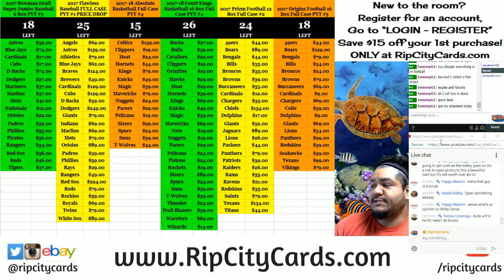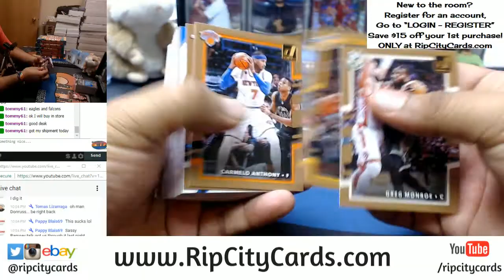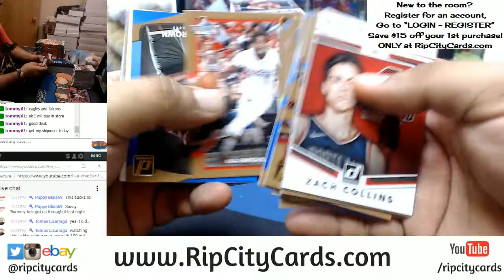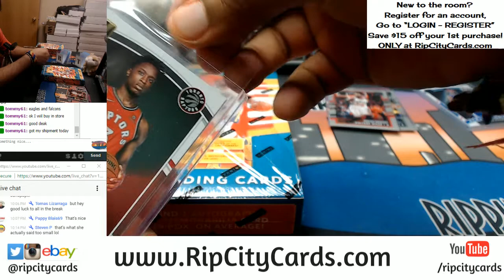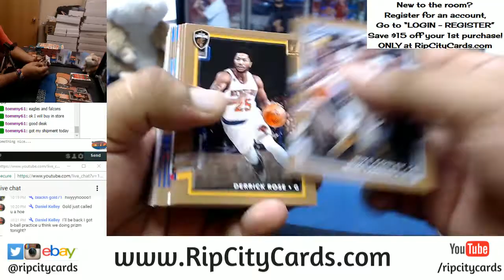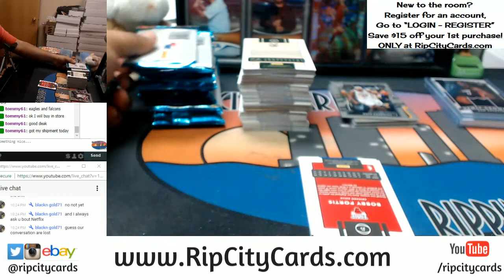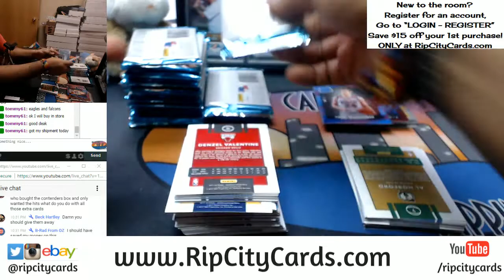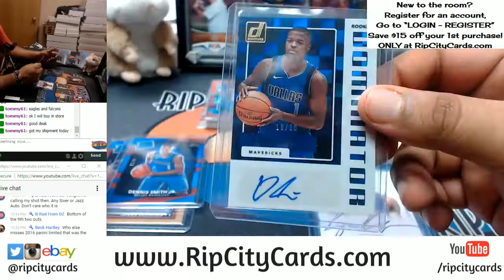2017 18 Donruss Basketball 5 Box Break #4 eBay